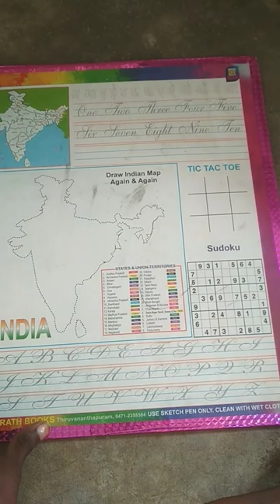erasable drawing board##//💐💐